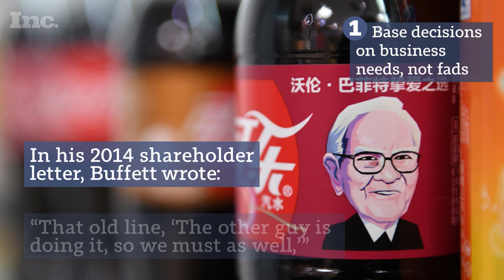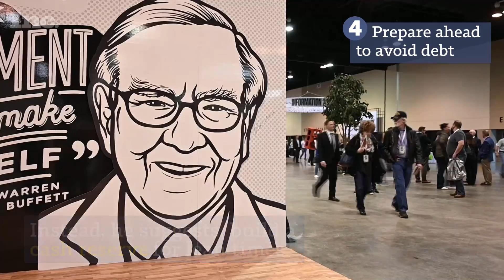3 Free Management Tips From Warren Buffett's Annual Shareholder Letters | Inc.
The billionaire Berkshire Hathaway CEO has offered some sage advice over the years.